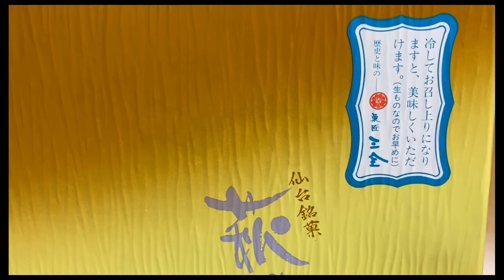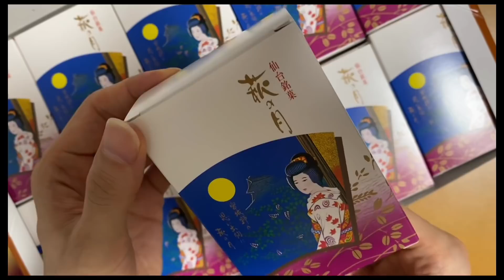【絶品お取り寄せでアラフォーの日常をグレードアップ】美味しいものが幸せにしてくれる/勝手に口角上がって、テンションも上がる/簡単に幸福感に包まれた/いつかは行きたい仙台。早く収まれ。/大好き萩の月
どうもゆり子です。
お取り寄せをして、幸福感に包まれました。
何年ぶりかに食べる萩の月は絶品でした。